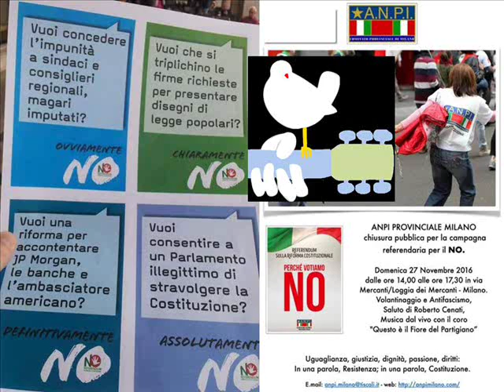FISCHIA IL VENTO (QUESTO E’ IL FIORE DEL PARTIGIANO)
GRUPPO MUSICALE E CORALE “QUESTO E’ IL FIORE DEL PARTIGIANO”.
REFERENDUM SULLA “RIFORMA”/ DEFORMA COSTITUZIONALE DEL 4 DICEMBRE 2016: PERCHE’ VOTIAMO NO!
IN DIFESA DELLA COSTITUZIONE REPUBBLICANA NATA DALLA RESISTENZA ANTIFASCISTA CONTRO OGNI TENTATIVO DI STRAVOLGIMENTO CHIESTO DA COLORO CHE DI FATTO NON LA APPLICANO.
Domenica 27 novembre 2016, presso la Loggia dei Mercanti di Milano (MM Cordusio) manifestazione con l’intervento di Roberto Cenati (ANPI provinciale di Milano) ed esibizione del gruppo musicale e corale “Questo è il fiore del partigiano” diretto da Mario Toffoli, con un vasto repertorio di canti sociali e partigiani.
Uguaglianza, giustizia, dignità, passione, diritti: in una parola Resistenza, in una parola Costituzione.
Qualcuno si è mai chiesto cosa hanno in comune gli attuali governo italiano e libico?
Ebbene si tratta di fatto di due governi fantoccio imposti “formalmente” dall’alto da “poteri forti”, senza mai essere stati legittimati direttamente da alcuna elezione popolare.
Trattandosi in Italia già del terzo governo del genere (dopo Monti e Letta), la cosa diventa estremamente “sospetta”, soprattutto dopo la sentenza sull’anticostituzionalità della legge elettorale che ha composto l’attuale Parlamento e con il governo del PD di Renzi succube dei poteri finanziari, che si è pure vergognosamente astenuto sulla condanna del nazismo ed ha votato contro il disarmo nucleare alle Nazioni Unite (…).
Questa cosiddetta “riforma” divide il Paese, appesantisce l’iter legislativo, complica il bicameralismo anziché correggerlo, rafforza il governo a danno del Parlamento, svilisce la rappresentanza dei cittadini e la sovranità popolare, oltre a non far risparmiare.
Vota NO al referendum costituzionale del 4 dicembre 2016: non è una questione di costi, è una questione di democrazia, non si tratta di schieramenti, si tratta di qualcosa che è di tutti!
La Costituzione si può modificare, ma non così con una rinnovata “legge truffa” del 1953!